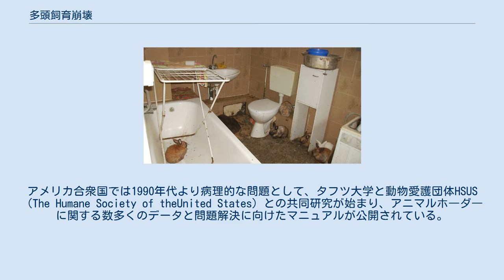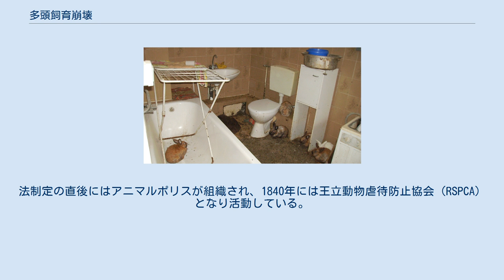多頭飼育崩壊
多頭飼育崩壊の一例。
浴室に6匹ものウサギを飼っている。
 多頭飼育崩壊（たとうしいくほうかい）とは、ペットの動物を多数飼育した飼い主が、無秩序な飼い方による異常繁殖の末、飼育不可能となる現象。
英語ではアニマルホーディング（Animal Hoarding）といい、過剰多頭飼育者のことをアニマルホーダー（Animal Hoarder）という。
 ペットを自宅など同一ヵ所で最初は適正頭数を飼っていたが、不妊手術など適正な措置を行わないままに無計画に飼った末、飼い主の予想を超えて異常繁殖が繰り返され過剰多頭飼育となり、経済的にも破綻して飼育放棄に近い状態になる現象が各地で起こっている。
現場では、糞尿の垂れ流し、餌不足、病気、餓死、共食い、害虫・ネズミの発生、鳴き声による騒音、悪臭などが発生し、図らずも動物虐待や近隣トラブルとなっているケースも多い。
 飼い主の孤独死や病気、行方不明などで問題が深刻化し、近隣住民からの悪臭などの苦情・通報により発覚するケースも多い。
動物愛護団体などボランティア組織が発見したり、介入したりするケースもあるが、その後に保護先が確保できずにそのまま放置される場合もある。
日本では2016年時点の最新調査で全国で約1800件の多頭飼育による苦情件数が報告されている。
環境省が2頭以上の犬・猫飼育に対して複数の住民から苦情を寄せられたケースを、動物愛護担当部局がある115自治体について集計したところ、2016年度で2199件あった。
飼育頭数が50以上というケースもあった。
 崩壊する飼い主には大きく分けて以下の3つのパターンがあるとされる。
 繁殖業者（ブリーダー）が人気品種を大量に繁殖させたものの、人気種が変わるなどして売れなくなった結果、経営が行き詰まり、飼育が崩壊するケース。
動物は、狭いケージに閉じ込められたまま、不衛生な管理で皮膚病をはじめとする病気が蔓延したり、糞尿や死体が放置されたりする場合もある。
利益目的であるため、崩壊を繰り返すことも多い。
賃貸住宅の場合は強制立ち退きや損害賠償請求も多くある。
この他、アニマルカフェのような常時多くの動物を占有して営業する動物取扱業者が経営難に陥ったり、動物を増やし過ぎた結果として飼養困難になったりするなどして多頭飼育崩壊状態に至る事例も出ている。
 実際にあった事例としては、廃業したブリーダーから動物を引き取って営業していた東京都墨田区のアニマルカフェが、近隣住民から東京都に悪臭などの苦情が寄せられたほか、客から「動物の状態や店の飼育環境が悪い」等の指摘があり、2015年12月に東京都が立ち入り検査した。
これにより不妊を施さなかったことによる飼育頭数増加を隠した虚偽報告や杜撰な衛生管理に起因する病気蔓延が発覚し、2016年4月に東京都より動物愛護法に基づく業務停止命令を受け、その後も改善なしとして同年6月、動物取扱業登録を取り消されている。
2017年6月には、鹿児島県鹿児島市のアニマルカフェの経営者が動物を放置したまま失踪していることが明らかとなり、鹿児島市は動物愛護法違反の可能性もあるとして警察に相談。
鹿児島市保健所が同月調査したところ、店内には大量のゴミや汚物が放置され、大部分の動物は衰弱、一部は死亡していたという。
市保健所からの情報提供を受け、警察が同法違反の容疑で捜査。
同年9月、経営者が出頭。
同月、経営者は鹿児島地方検察庁に書類送検された。
 動物好きが高じ、避妊・去勢手術をしない場合、動物が繁殖を繰り返すことで次第に手に負えなくなり、 悪臭や鳴き声で近隣からの苦情が出ることもある。
実際に起こった例では、当人は私財を投じて動物の救済活動をしていたつもりであり、動物虐待状態であるとは認識していない場合や、逆に動物が増え過ぎたと認識して飼育を放棄、動物を置き去りにして転居していた事例もあった。
また通常多頭を飼養出来ている場合であっても、大規模な自然災害や火災などの人災により突然、飼養不能になるリスクがある。
環境省は予め飼い主が災害時の避難方法や場所を考えておくように呼び掛けている。
自治体は同行避難を指導しているものの、突然の天災や人災にあってはそれも叶わず一瞬のうちに飼育崩壊・動物の死亡に至る場合もある。
 「アニマルホーダー」とは、精神疾患（強迫的ホーディング、強迫性障害、依存症、収集癖）の一種で、自らの意思で動物を飼い始めたものの、適正飼育頭数を越えても動物を手放すことができない精神状態にあるもの。
本人...